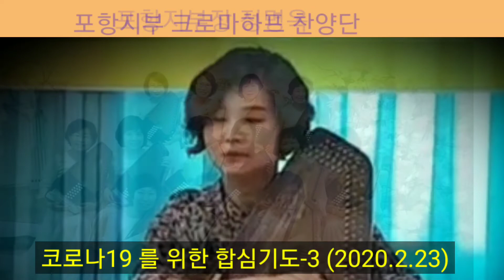성음크로마하프 [코로나19] 나라와 민족을위한 특별기도 -3 포항지부장 정명옥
◾신종 코로나19 바이러스
     나라와 민족을 위한 합심 릴레이기도 ㅡ3
◾날짜 : 2020년 2월23일
◾성음크로마하프협회  포항지부장 정명옥

◾전국지부 와 해외지부에서  합심 릴레이기도

◾기도내용
렘26:13
"그런즉  너희는 너희  길과  행위를 고치고 너희 하나님 여호와의 목소리를 청종하라
그리하면  여호와께서   너희에게 선언하신 재앙에 대하여 뜻을 돌이키시리라"

사랑과 은혜로 돌보시는
아버지하나님
저희들을  불쌍히 여겨주시옵소서
주님께 순종하지 못하고
배가 불러 목이 뻣뻣하여  교만하고 탐욕으로 물들어있는
저희들을 용서하여 주시옵소서
회개의 눈물로 주앞에
무릎을 꿇고 부르 짖습니다
주님  들어 주시옵소서

이나라 대한민국   이민족에게  주의 자비를 베풀어 주시옵소서

하나님의 창조질서를 거역하는 악한법이  결코  서지 못하게하시고
주의 질서와 공의로
이나라를  다스려 주옵소서

지금 코로나19  전염병으로  이나라가
어지럽습니다
더 이상  확산되지 않고
안정을 찿을수 있도록
도와주시옵소서
은혜를 베푸시어
속히  지나가게  하옵소서

유월절  어린양의 피로
주님의 자녀들을  지켜주시고  안전케 하옵소서

오직 주님만  바라봅니다

거룩한 주일  주님만
영광받으시는
예배가 되게하시고
성령충만한 복된주일
되게 하옵소서

모든말씀  우리를 구원하신
 예수님 이름으로
간절히 기도드립니다
아ㅡ멘